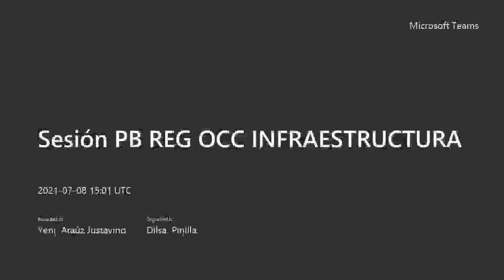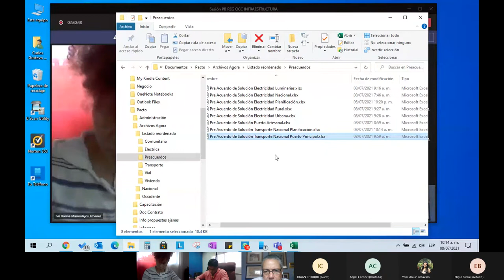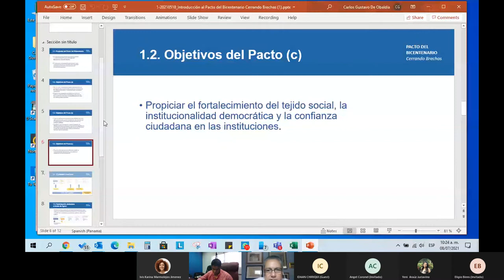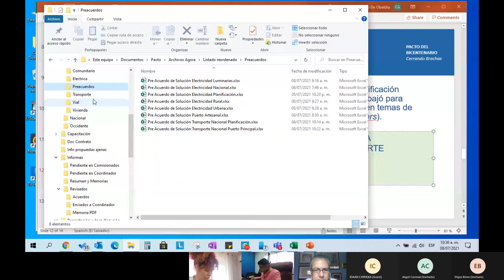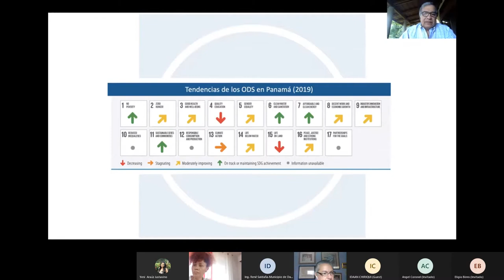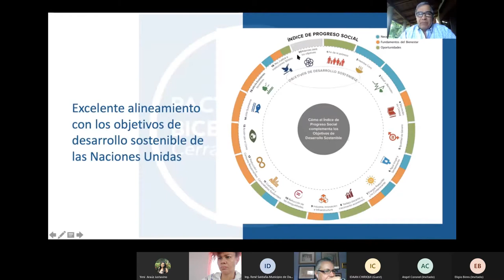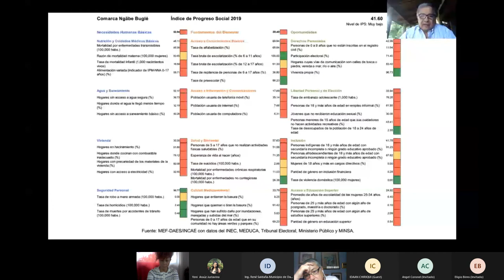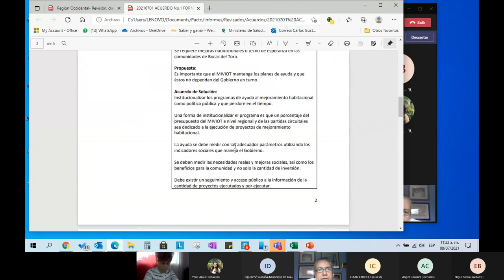Sesión PB REG OCC INFRAESTRUCTURA 20210708 150124 Meeting Recording